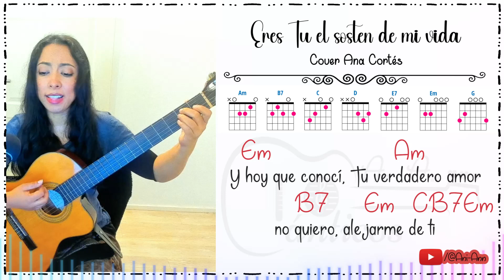𝐄𝐫𝐞𝐬 𝐓𝐮 Cover rondalla la fe ❤️ | 𝑳𝒆𝒕𝒓𝒂 𝒚 𝒂𝒄𝒐𝒓𝒅𝒆𝒔 ♩ ♫ ♬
𝐓𝐢𝐭𝐮𝐥𝐨: Eres Tu
𝐀𝐮𝐭𝐨𝐫: Este canto lo he escuchado con:
- Eres Tu rondalla cristiana la fe letra y acordes
- Eres Tu rondalla bautista libertad letra y acordes

Eres tú quien alegra mis días
y me llena de amor y de vida
Eres Tú quien vuelve mis sueños
a una realidad.

Y al despertar conmigo estás,
te siento en mi, al latir mi corazón,
y en el brillar, de la luz del sol,
veo tu grandeza Señor.

Como podré vivir sin ti,
si en la vida, eres todo para mí,
si por quien vivo, es por Ti,

Tratare de agradarte mi Señor,
y de darte siempre adoración
y hoy que conocí, Tu verdadero amor
no quiero, alejarme de ti

Eres tú el sostén de mi vida
Él que sana todas mis heridas
Eres tú mi fortaleza, mi protección

Lα cσpiα dε εstε vidεσ,
sεяα dεnunciαdα.